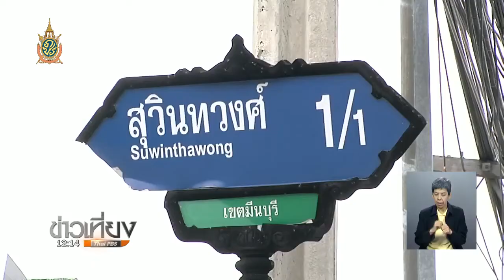ตำรวจคุมเยาวชน 2 คนสอบ คดียองนักเรียน ย่านมีนบุรี